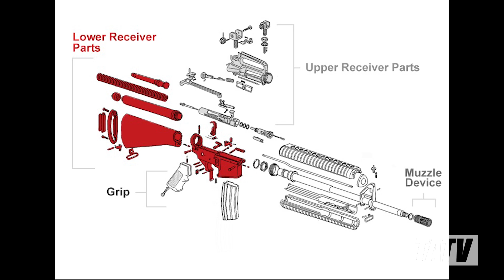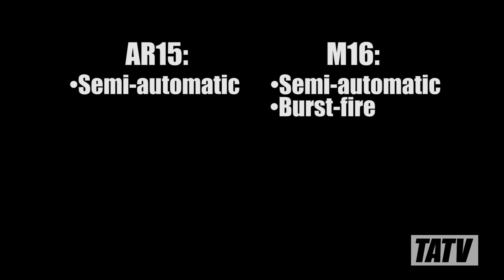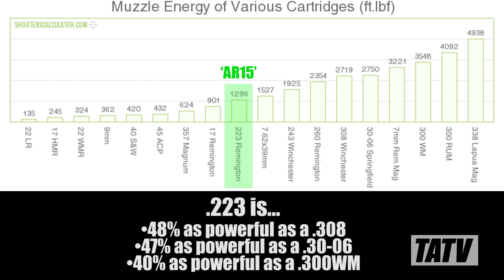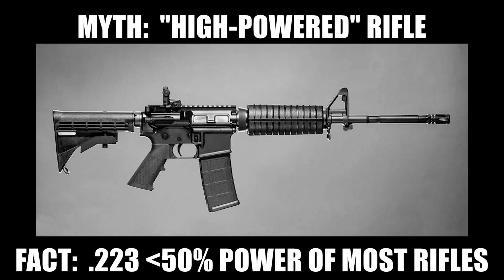Myth of the Canadian Assault Rifle - "Ultra-Modern, High-Powered Rifle"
The second in a short series of videos dispelling common myths about the AR15 and other so-called "Military Style Assault Weapons" in Canada.

In this video, we will explore the common misconceptions that the AR15 is an "Ultra-modern", "High-powered" rifle.